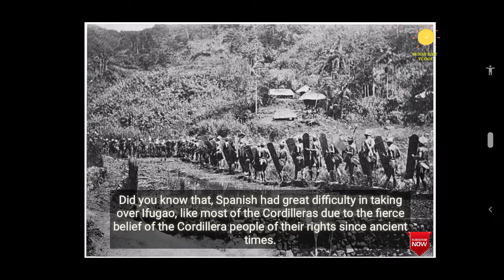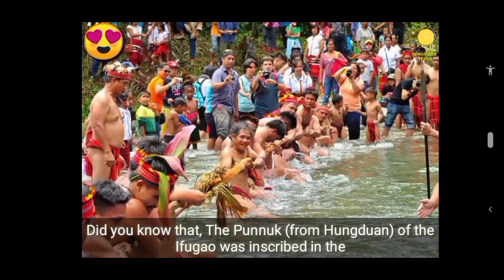THE UNBELIEVABLE FACTS OF IFUGAO | UNESCO WOLRD HERITAGE SITE | CORDILLERA ADMINISTRATIVE REGION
The 11 unbelievable facts of Ifugao| UNESCO World Heritage Site

Wikipedia:
Ifugao (Ilocano: Probinsia ti Ifugao; Tagalog: Lalawigan ng Ifugao) is a landlocked province of the Philippines in the Cordillera Administrative Region in Luzon. Its capital is Lagawe and it borders Benguet to the west, Mountain Province to the north, Isabela to the east, and Nueva Vizcaya to the south.

The Rice Terraces of the Philippine Cordilleras and Banaue Rice Terraces are the main tourist attractions in the province. These terraces are believed to have been hand-carved into the mountains 2,000 years ago to plant rice. However, recent research by carbon dating suggests that they were built much later.[4] In 1995, the Rice Terraces of the Philippine Cordilleras were declared as a UNESCO World Heritage Site.[5] In 2008 and 2015, the Hudhud chants of the Ifugao and the Punnuk (Tugging rituals and games) were inscribed in the UNESCO Intangible Cultural Heritage Lists.